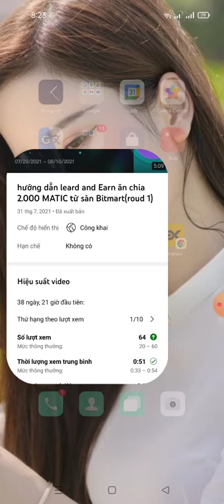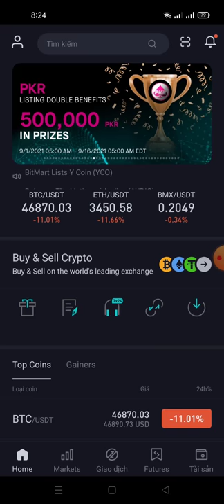chúc mừng ae dự án leard and Earn ăn chia 2.000 MATIC đã phân phối về sàn Bitmart 2.6$ một Ac